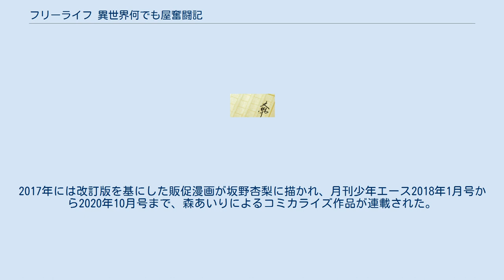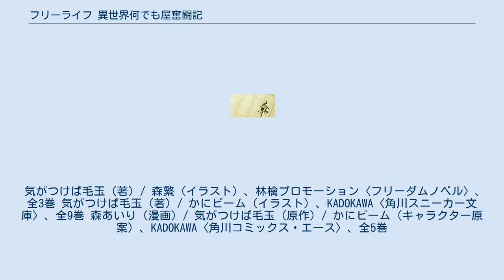フリーライフ 異世界何でも屋奮闘記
『フリーライフ 異世界何でも屋奮闘記』（フリーライフ いせかいなんでもやふんとうき）は、気がつけば毛玉によるライトノベル作品。
2012年に小説家になろうで連載開始、2013年に林檎プロモーションから発行され、2017年には大幅加筆した改訂版がKADOKAWAから発行された。
2017年には改訂版を基にした販促漫画が坂野杏梨に描かれ、月刊少年エース2018年1月号から2020年10月号まで、森あいりによるコミカライズ作品が連載された。
 普通の高校生、佐山貴大は、あるきっかけにより異世界に転移してしまう。
そこは彼が直前までプレイしていたVRゲーム、「Another World Online」そっくりの世界。
事情を説明してくれる神はおらず、召喚の儀式を行っている魔法使いなどもいない。
文字通り荒野のただ中に放り出された貴大は、訳の分からぬまま、それでも元の世界に戻るために歩き出した。
 それから三年後、何がどうしてそうなったのか、貴大は異世界の街に定住してしまっていた。
元の世界に戻るという気力も失せて、のんべんだらりとその日暮らしを送っている。
何でも屋「フリーライフ」という店を開いてはいるものの、彼には真面目に働くという気さえなかった。
しかし、同居人にして「フリーライフ」の従業員、メイドのユミエルは貴大の自堕落を許さない。
実力行使も辞さない彼女は、今日も今日とて貴大を仕事に駆り立てる。
そんなメイドに尻を叩かれ、あるいはやむなく自分で引き受けて、貴大は今日も街でせっせと働く。
そしてその日々の中で、彼は多くの事件、ドタバタな日常に巻き込まれていくこととなる。
 気がつけば毛玉（著）/ 森繁（イラスト）、林檎プロモーション〈フリーダムノベル〉、全3巻 気がつけば毛玉（著）/ かにビーム（イラスト）、KADOKAWA〈角川スニーカー文庫〉、全9巻 森あいり（漫画）/ 気がつけば毛玉（原作）/ かにビーム（キャラクター原案）、KADOKAWA〈角川コミックス・エース〉、全5巻